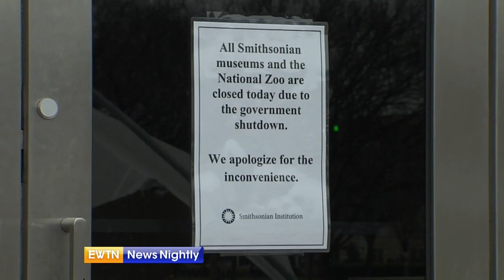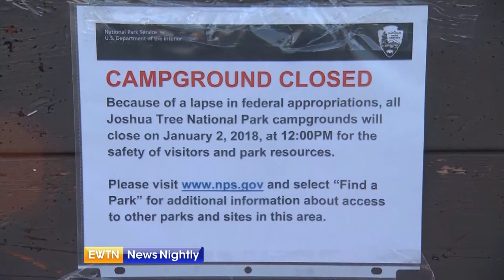Partial government shutdown enters 12th day - ENN 2019-01-02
Lawmakers debate President Trump over how to end the partial government shutdown, the effects of which are being felt nationwide. Capitol Hill Correspondent Jason Calvi speaks with people who have made the trip to Washington, D.C. looking to explore the city’s history, only to find disappointment.